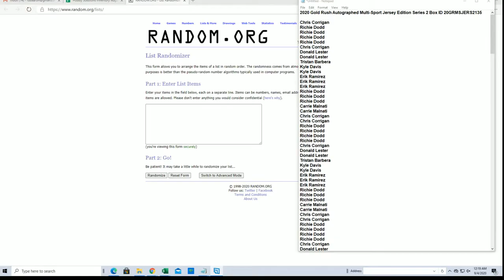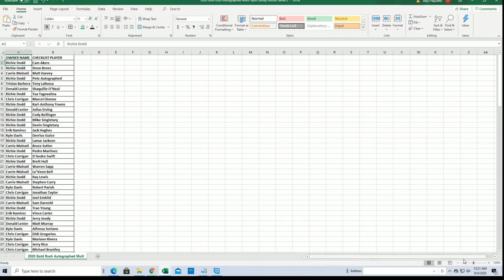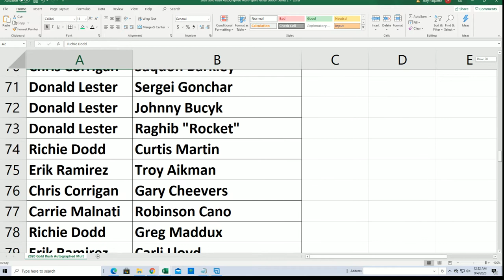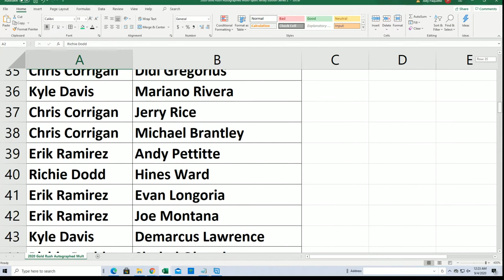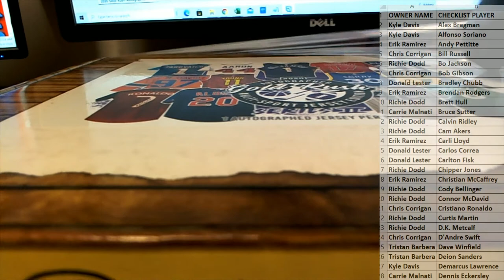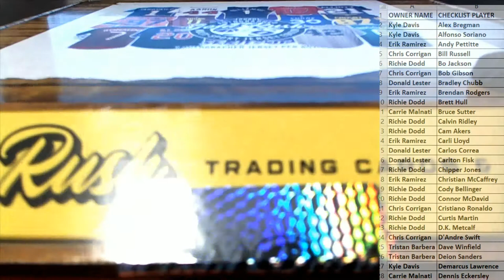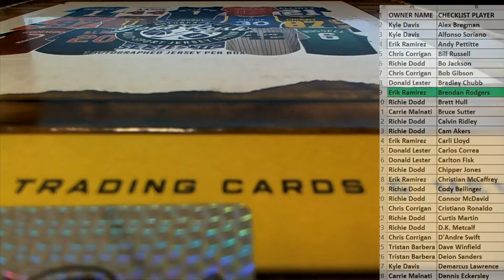2020 Gold Rush Autographed Multi Sport Jersey Edition Series 2 Box ID 20GRMSJERS2135